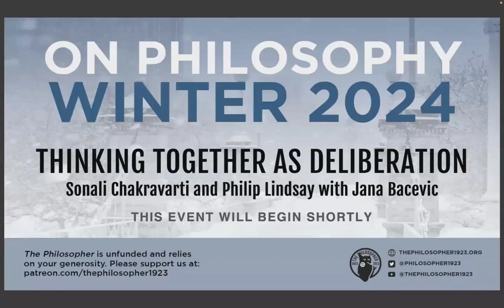"Thinking Together as Deliberation": Sonali Chakravarti and Philip Lindsay with Jana Bacevic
What does it mean to ‘think together’ at a time of increasing social and political divisions? Organized by Jana Bacevic, a member of our editorial board and fellow at the Hannah Arendt Center for Politics and Humanities at Bard College, this event series explores the concept of thinking together in collectives defined by political, ideological, and normative plurality.

Thinking is usually conceived as an activity that happens in or even requires solitude. Yet, we are never truly alone when we think. Thinking relies on political and social infrastructures – institutions, networks, conferences – but also involves other people. At a time when communities are increasingly structured by political divisions, what does thinking together involve? What are its challenges? What would the work of thought look like if we saw it as fundamentally relational, rather than individualistic?

Through digital dialogues focusing on particular contexts and modes of thought – from reading and writing, through law and art – we ask: how can we coexist with others in spaces of thought?

In this opening event for the “How to Think Together” series, we ask how collectives think together, reflecting on thinking together as deliberation. Sonali Chakravarti and Philip Lindsay will discuss forms of ‘thinking together’ in collectives from juries to citizen assemblies, and the lessons and challenges for political futures. How do collectives resolve disagreements? What can this teach us about the nature of thinking?

Sonali Chakravarti is Professor of Government at Wesleyan University and the author of Sing the Rage: Listening to Anger after Mass Violence (2014) and Radical Enfranchisement in the Jury Room and Public Life (University of Chicago Press, 2019). Her writing on transitional justice, the emotions, and the jury system have appeared, among other places, in Constellations, the Journal of Law, Culture and the Humanities, and Theory & Event. She is currently working on a book about what impartiality means for jurors in light of potential jurors’ greater awareness of racial discrimination in the legal system.

Philip Lindsay leads the Democracy Innovation Hub at the Hannah Arendt Center at Bard College. In 2022, the Hub hosted a three-day workshop, “Citizens’ Assemblies: A Workshop to Revitalize Democracy,” which brought together over 50 public servants, elected officials, and community advocates. In 2023 the hub ran the same workshop with over 120 participants in New York City. These workshops led to the implementation of two deliberative budgeting processes in NYC government, and to an active cross-sector working group that is exploring the potential of assemblies in the city. Philip also co-taught the course “Democratic Innovation and Citizen Lotteries: from Ancient Athens to the French Climate Assembly.”

Jana Bacevic is assistant professor at Durham University, UK, Associate fellow at the Hannah Arendt Center for Politics and Humanities, Bard College, and member of the editorial board of The Philosopher. Her work is in social theory, philosophy of science, and political economy of knowledge production, with particular emphasis on the relationship between epistemological, moral, and political elements.